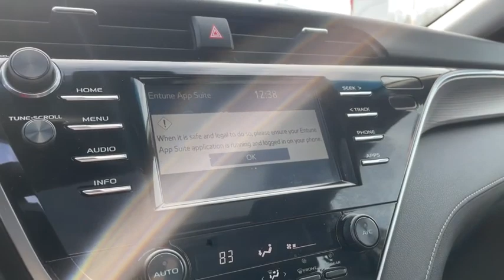2018 Toyota Camry Akron, Wadsworth, Canton, Barberton, Copley, OH T29754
Galactic Aqua Mica Used 2018 Toyota Camry available in Akron, Ohio at Summit Toyota. Servicing the Wadsworth, Canton, Barberton, Copley, OH area.

Summit Toyota
1535 Vernon Odom Blvd

BELOW KELLEY BLUE BOOK, ONE OWNER, AMAZING VALUE, TOYOTA CERTIFIED, BACK-UP CAMERA, SUMMIT LIFETIME GUARANTEE...UNLIMITED TIME...UNLIMITED MILES...NATIONWIDE COVERAGE..., Camry SE, 4D Sedan, 2.5L I4 DOHC 16V, 8-Speed Automatic, FWD, Moonroof Package. CARFAX One-Owner.brbrYES WE ARE OPEN AND YES WE WILL DELIVER TO YOU AT NO COST (OHIO RESIDENTS) It's no secret... you're looking for a car that ranks best in price and mileage. Luckily for you, we use Live Market Pricing. Live Market Pricing eliminates the guesswork and hours of research because we price our cars haggle-free and well below market value. Ask for your pricing summary today!***Call NOW for availability!*** Awards:br * 2018 KBB.com 10 Most Awarded Cars * 2018 KBB.com Best Family Sedans * 2018 KBB.com 10 Best Sedans Under $25,000 * 2018 KBB.com Best Resale Value Awards * 2018 KBB.com 10 Most Awarded Brands